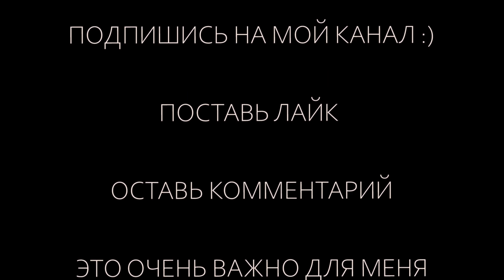Миллионеры в США. Показываю дом Американцев. Жизнь в США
Как живут американцы? Миллионеры в США. Показываю дом Американца. Рехобот-Бич

Ссылки на все мои видео:
КУДА ПЕРЕЕХАТЬ В США. Сан Диего. Морские котики на воле. Самый дорогой район в Сан Диего: